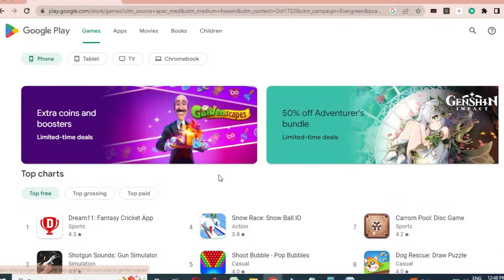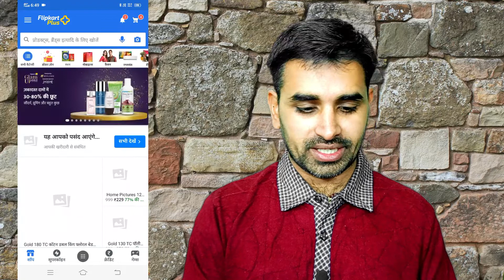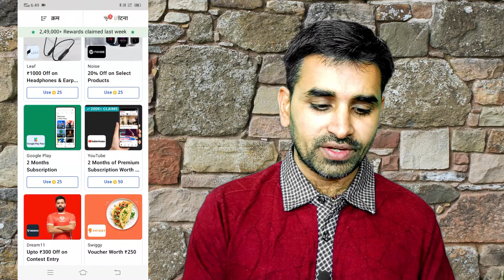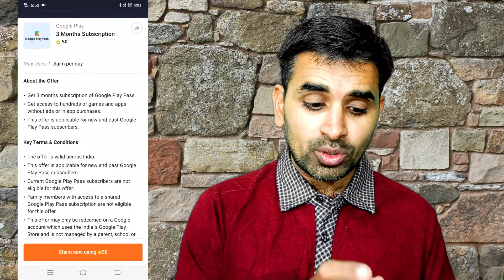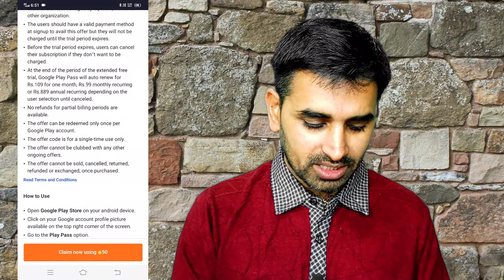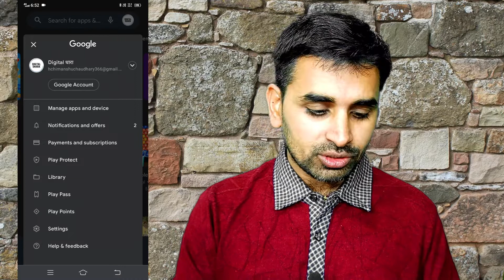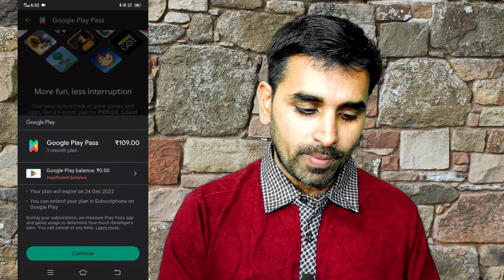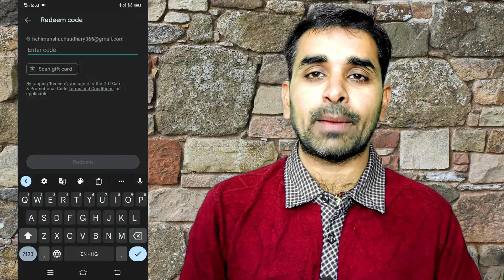Google Play Pass Free Subscription by Flipkart